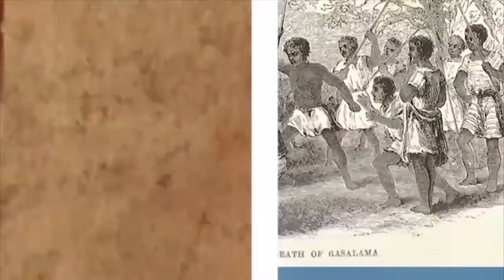ALIMANAKA 25 MARS 2014